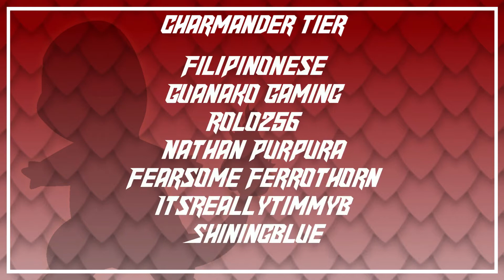ONWARD TOWARDS THE NEXT GYM! | Pokémon Shield Tradelocke #29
Pokémon Shield Tradelocke!
Episode 29 - ONWARD TOWARDS THE NEXT GYM!
Howzit goin' everyone! It's time again for another something new and exciting!! This time, we will journey to the Galar region for our next challenge! No, not for shiny hunting!! We are doing a Tradelocke challenge! GET HYPED!! If you don't know what the rules are for a Tradelocke, feel free to read about them below. Thanks for the support everyone!

REVISED UPLOAD SCHEDULE: Monday and Friday @ 7:00am CT!
THANK YOU to our members of the Fus Force!
Charmander Tier:
Filipinonese
Guanako Gaming
Fearsome Ferrothorn
ItsReallyTimmyB
ShiningBlue
SirGingy

Charmeleon Tier:

Charizard Tier:
The Legendary Kai
WildKryptonix
Nuzlocke Rules:
1. You can only catch the first Pokémon you find on every route
2. If a Pokémon faints, it is considered dead, and must be boxed/released, you can no longer use it.
3. All Pokémon must be nicknamed
4. A white out/black out is considered a loss, even if Pokémon are still present in the PC
Tradelocke Rules:
1. Normal Nuzlocke rules apply.
2. Similar to the Wonderlocke in Generation 6, all encounters are viewed as "Tokens" and must be traded via Surprise Trade OR Link Trade in the Y-Comm feature of the game.
3. Duplicate and Species clauses can optionally be used ONLY for the outcome of trades, not for obtained encounters.
4. Level caps will be enforced to add to the game's difficultly.

LEVEL CAPS:
Before 1st Gym: 22
Before 2nd Gym: 26
Before 3rd Gym: 29
Before 4th Gym: 38
Before 5th Gym: 40
Before 6th Gym: 44
Before 7th Gym: 48
Before 8th Gym: 50
Before Champion Cup Tournament: 60
Before Championship Battle: 70
PC Specs:
MSI GeForce GTX 1660 SUPER 6 GB VENTUS XS OC Video Card
Crucial Ballistix 32 GB (4 x 8 GB) DDR4-3600 CL16 Memory
Corsair RM (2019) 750 W 80+ Gold Certified Fully Modular ATX Power Supply
Mushkin Enhanced Helix-L 1 TB M.2-2280 NVME Solid State Drive
Howzit goin' everyone?! Welcome to the channel!

Pokémon is center of attention here! We play a variety of Nuzlocke types, Let's Plays, Shiny Hunting, Live Streams, and much more!

Be sure to show your support by leaving a comment, like, or subscription to the channel! Remember to have fun and be positive in the comments/live chat. Check out the links below too for more content and a way to support the growth of the channel.

Have yourself an excellent day but above all else, stay excellent to each other!

- Fus Ro DAB
The Funniest Pokemon Video Ever with me not knowing what to do which makes Pokemon N64/Gamecube/Gameboy/DS/3DS/Wii/Switch funnier & hilarious! It is lots of fun and laughs :)

Not Pokemon, But Live Shinies or Shiny Pokemon or Pixelmon, But Nuzlockes or Cagelockes or Versus, or any other but challenge like that. This is a speed run / speed runner of Pokemon against a Pokemon Trainer /Gym Leader or Dynamax Adventures but it is me and my good friends playing the NEW FUNNIEST POKEMON EVER!!! POG CHAMP!!!